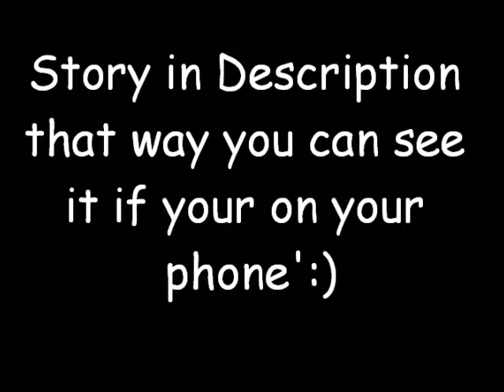Unthinkable Love Chapter10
Chapter10

2 Days later

Justin: You sure you wanna do this?

Khalil: Hell yea! Are y'all sure?

Guys: Yea

Dashawn: Whatever happens we got yo back

Khalil: Alright

*Ding Dong*

Rodney: Aye what's up lite skin. Where that lil bitch at?

Khalil: None of ya business.

Rodney: Oh I see you brought your crew so cute lil dudes what y'all want

Khalil pushes him aside and goes inside all the guys follow Justin and Kenny get Rodney's stuff and throw it outside

Rodney: Aye what the f*ck y'all doin this my house!

Khalil: Naw nigga see that's where you wrong this my house.

Khalil punches Rodney in the stomach

Khalil: I heard you like hitting girl well you hit the wrong one.

Rodney: Man fuck that b*tch don't nobody want her ugly ass. She's only good for one thing

Khalil: Shut the fuck up!

Khalil punches Rodney until he his bleeding The guys pull Khalil off of Rodney

Diggy: That's enough man.

Dashawn: I'm pretty sure you might wanna leave right about now.

Khalil: Man if I ever catch you on my block,talking to my girl, if you even think about her I'ma beat to ass again but 10 times harder you got that?

Rodney: Y-Yeah I gotchu

Rodney Gets his stuff and leaves

1 Month later *Author's Pov*

Khalil&Jornell are still happily together an they never heard from Rodney.

Ah! Sorry it's short next will be longer promise':)